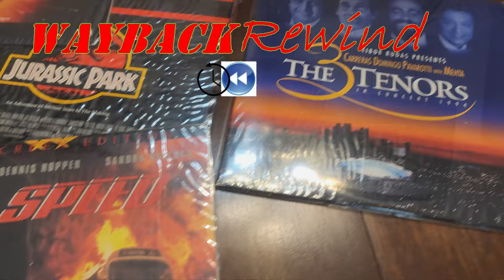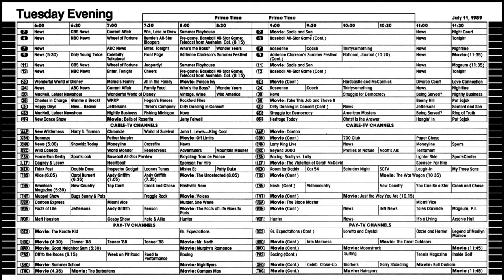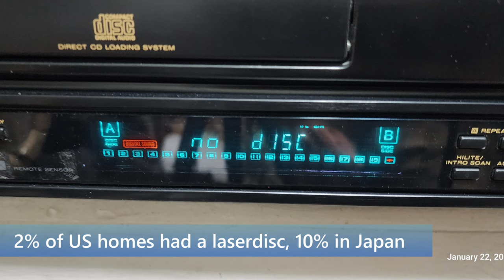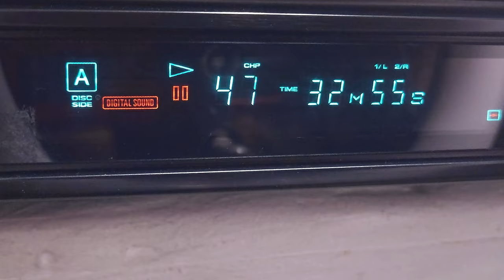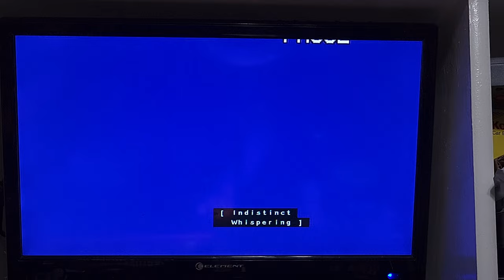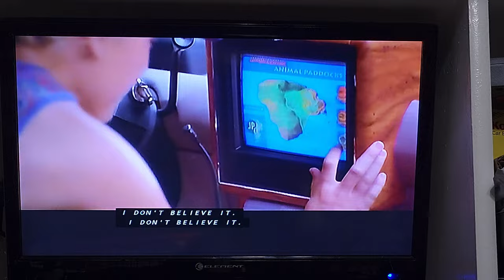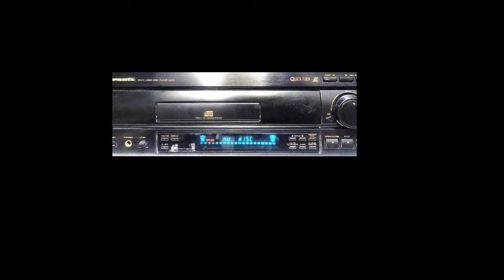Laserdisc failed format that didn't fail - Lasted from 1978 to 2001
@WaybackRewind - The LaserDisc took too long to come to market and was overshadowed by VCRs, and under supported by the motion picture industry, but persisted for decades as a niche product until it was replaced by DVD. The quality and features were unsurpassed for their time. The format finally came into its own in the mid 90s just as DVD came to market. Today they are mostly just a collector's item.

To everyone about my comment on cropping...
I meant there is only so much vertical resolution in the recording format which is 4:3 by definition and letterboxing uses less of it so the resultant image has less resolution than it would as full 4:3 frame.  In that sense the recording is "cropped", not the original image itself.  In order to display the full image on my 16:9 TV I had to crop off the black bars, otherwise there would be bars on the left and right and top and bottom.    Maybe I didn't use the right terminology to express that thought.

Also movies are typically shot in anamorphic wide screen or 2.35 to 1.  If you do the math 16:9 is only 1.78 to 1, so even a modern widescreen version does not show the movie the way the director intended.  To see it properly you need a very deep letterbox, which most people would find unacceptable, (except for the absolute purists).

From what I understand there was a true widescreen LaserDisc format that put a squeezed anamorphic image onto the full frame and then the player would unsqueeze it for playback.  These are extremely rare though.